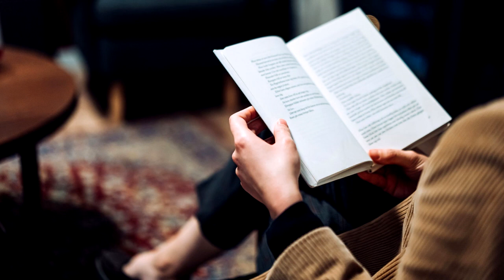Quick Dog Facts About The Australian Cattle Dog!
In today's video we're gonna see some quick dog facts about the australian cattle dog.